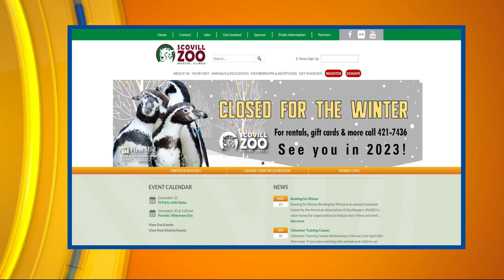CI Living Critters Uncaged with Scovill Zoo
CI Living Critters Uncaged with Scovill Zoo.  We get to know a chinchilla